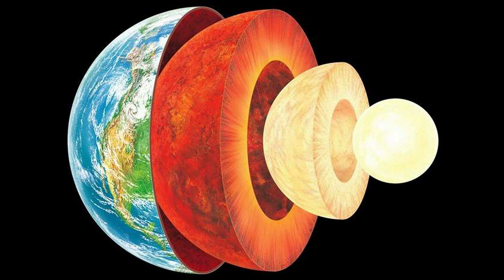Layers of the Earth || Part-1 || How to make 3D Model of layers of earth for kids || @ APS Updates..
You may like this video or dislike. In this channel you will find study related videos interesting for school children and kids. Most of the videos in this channel are of DIY, School projects, Fun activity, story and knowledge type. Hope you will like my videos and your subscription to my channel will encourage me to make more and more informative and quality videos for you. Don't hesitate to share my videos if you find suitable for others. Your positive feedback will be an encouraging factor for me. Thanks & Regards.